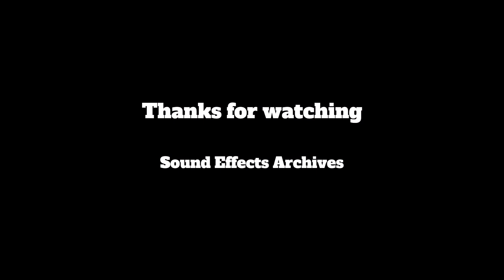Other Sounds 6 - Sound FX - Industrial Factory - Ambiance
Sound FX in this video:
Industrial Factory